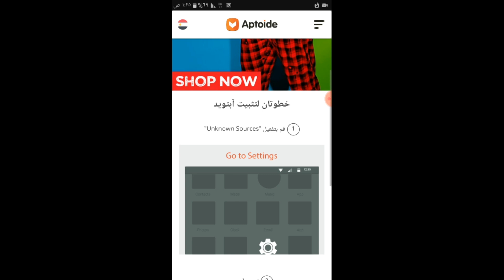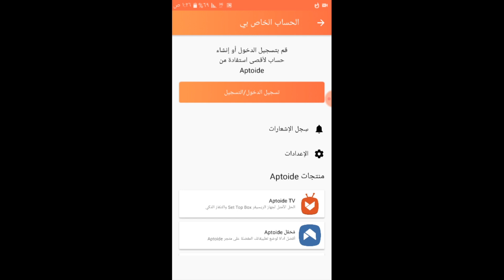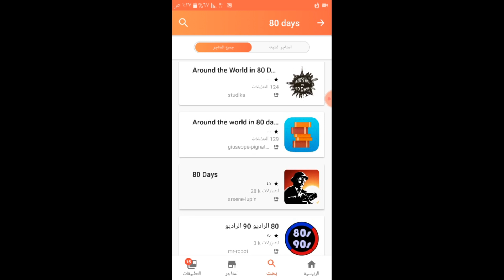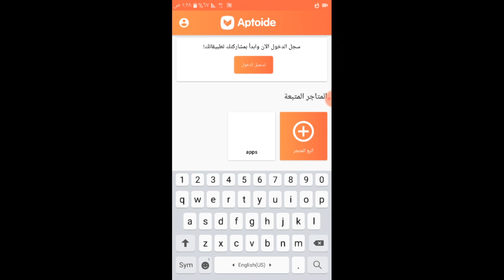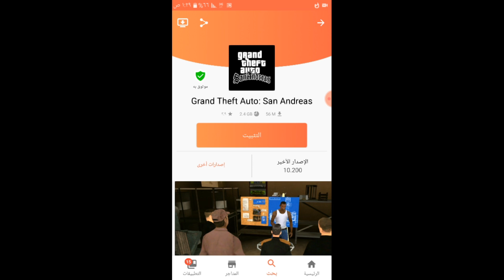للاندرويد: اقوى متجر لتحميل الالعاب والبرامج الي بفلوس مجانا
سامحوني ان اخطيت
إذا ودك تفزع لنا👇🏻
لي ارسال لقطاتكم 👇🏻

رابط تحميل المتجر الاسطوري